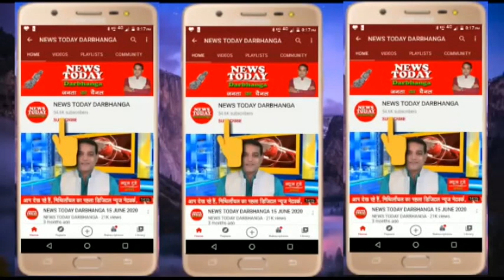NEWS TODAY DARBHANGA 11.02.2021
लूट और हत्या से फिर दहला दरभंगा !